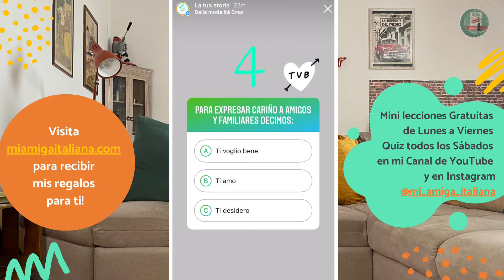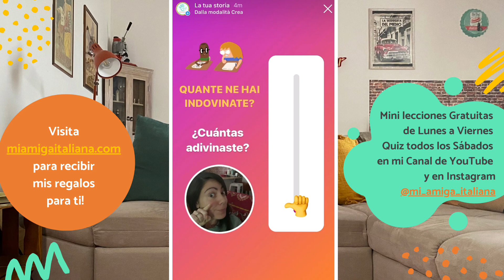Quiz Sfida di Natale 2020 | 16 Expresiones Italianas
¡Bienvenidos al Quiz della Sfida di Natale 2020!
Antes de hacerlo te recomiendo ver el Video "16 Espressioni Italiane | La sfida di Natale 2020"

PS. Estas clases están publicadas también en mi perfil de Instagram @mi_amiga_italiana. Visita mi página web para recibir 2 GRANDES REGALOS
- una Lección en línea de 30 minutos conmigo!
y descubrir todos mis servicios, como lecciones en línea personalizadas, apoyo para encontrar trabajo en Italia y mucho más!